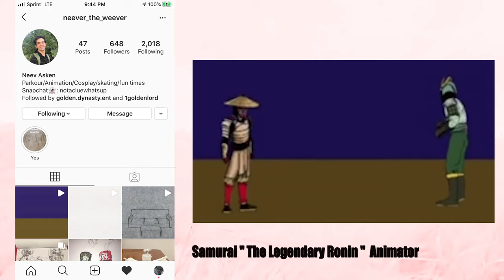GOLDEN VLOG (Samurai DOC 1)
produced by ADM productions